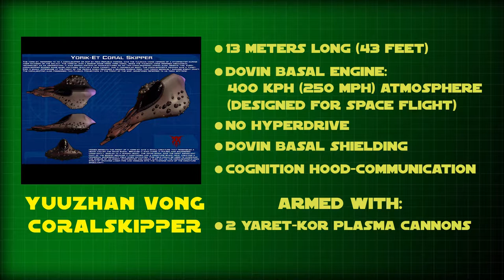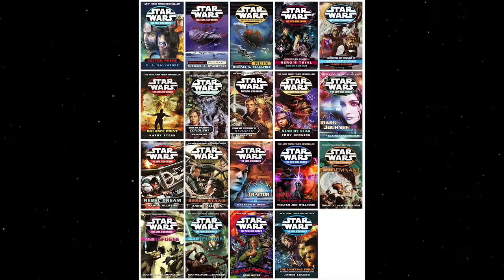YUUZHAN VONG CORALSKIPPER-Completely Organic Fighter? |Star Wars Hyperspace Database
What was the Coralskipper made of? Did it have independent thought? Discover the origins and secret lore behind The Coralskipper, the organic ship of the Yuuzhan Vong seen in the New Jedi Order series of novels.

Star Wars Hyperspace Database breaks down the hidden history and trivia behind rare Star Wars ships, technology, alien species, and more in the Disney canon as well as the Expanded Universe/Star Wars Legends!